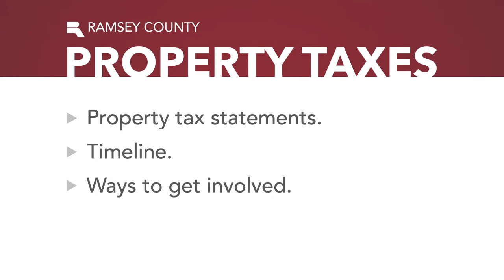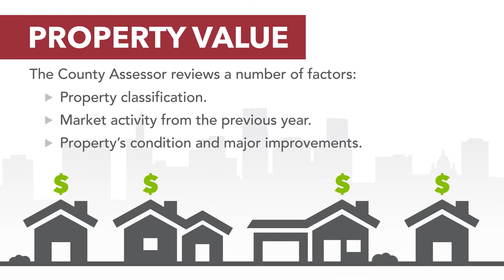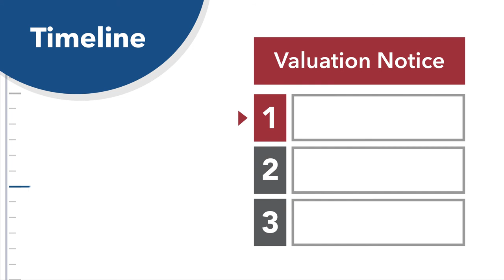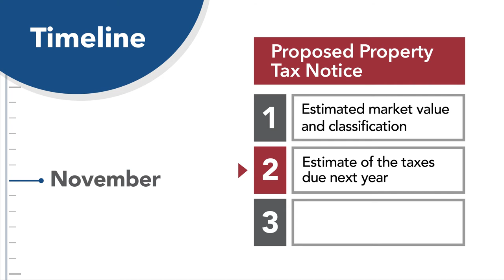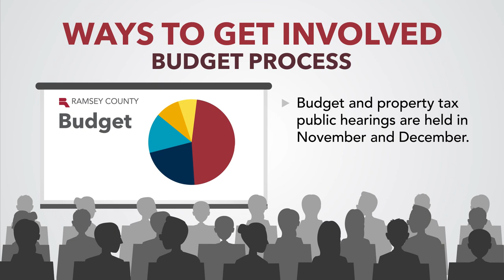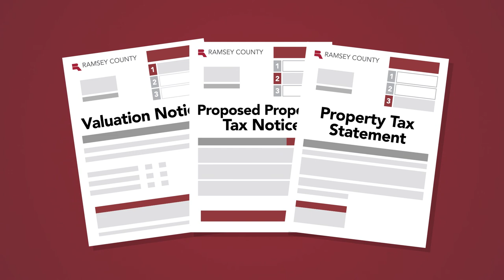Understanding Your Property Taxes and Values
Watch this video to learn more about how taxes are determined, how to read your statement and how to resolve questions.